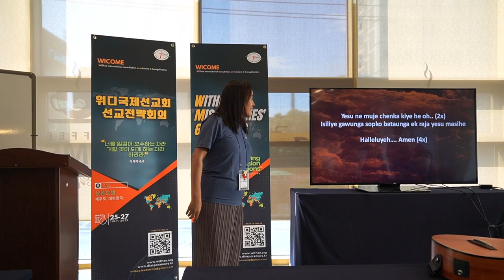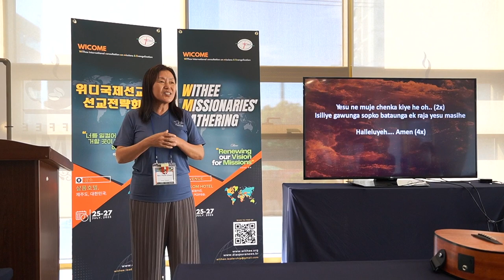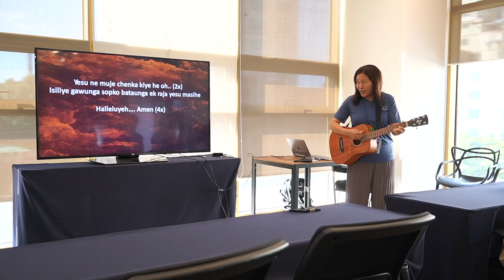Paula Moon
WICOME

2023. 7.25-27